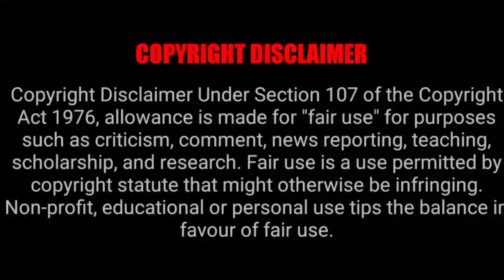Asad Khan & Chand Ali | Woh Kya Tha | Chudail Ne Mangi Bakri Ki Bali (9 Dec) - REACTION!!